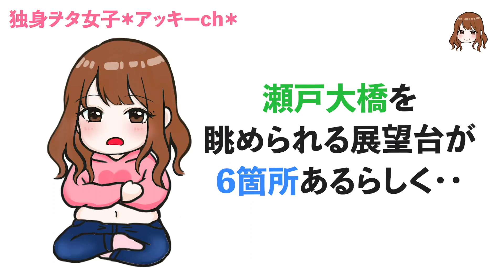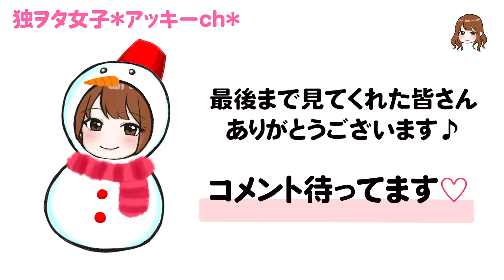オフ車女子と山登りダイエットしてみた【女子ツーリング】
オフ車とGSX250Rで鷲羽山周辺を走ったよ〜( ´ ▽ ` )♪